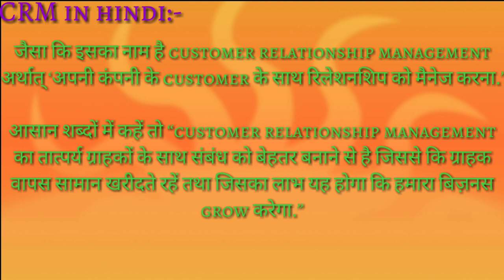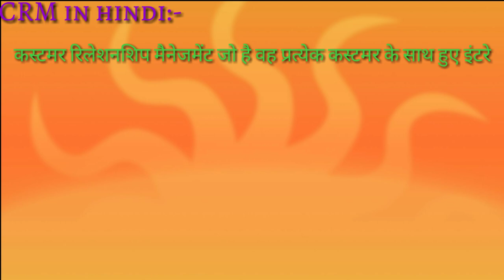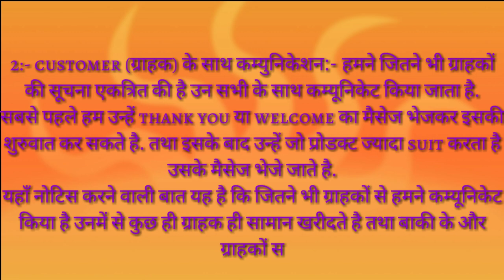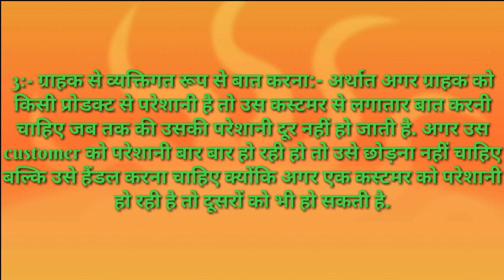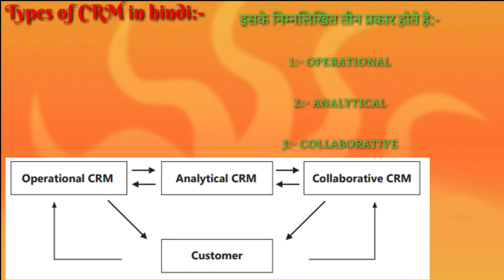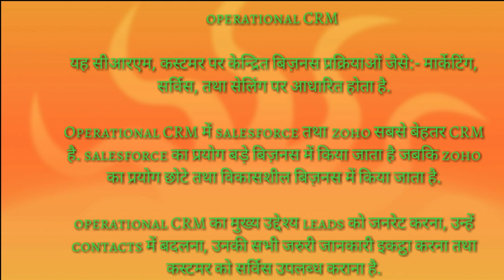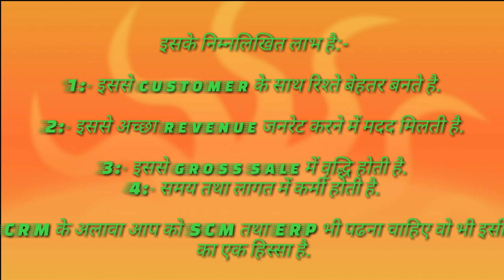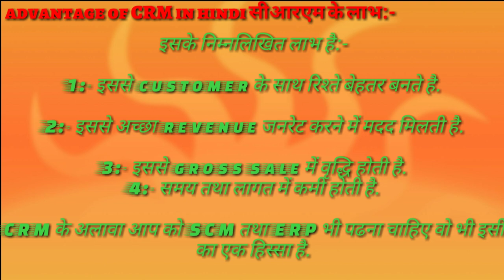CRM(customer relationship management) In Hindi and English|| IMED ||by Anubhav shukla ||shuklaclass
CRM(customer relationship management) in IMED ||
What is Process of  CRM(customer relationship management) in IMED in Hindi||how to prepare in exam of IMED and E-COMMERCE in Hindi||what is CRM(customer relationship management) in IMED in Hindi||what is CRM ZOHO  ||what is operational CRM in Hindi||what is collaborative CRM in Hindi||
what is important types of CRM(customer relationship management) in IMED in Hindi ||
Importance of  CRM(customer relationship management) in IMED||
What is Analytical CRM   ||what is CRM||
What is  ZOHO in CRM || what is Collaborative CRM in  Hindi|| How to work Operational CRM   in Hindi||And different different types of  CRM  in IMED  in Hindi||
what is E-Commerce in hindi (ई-कॉमर्स क्या है?)
What is IMED?
How to prepare in exam of e-commerce?
How to prepare in exam of IMED?
What is working of ERP?
What is Advantage of ERP?
What is ERP?
What is ERP in Hindi?
What is EFT in IMED?
What are the types of ERP?
What is CRM ?What is Type of CRM ?
What is process in CRM ?
What is type ,process and advantages of CRM?
जैसा कि इसका नाम है customer relationship management अर्थात् ‘अपनी कंपनी के customer के साथ रिलेशनशिप को मैनेज करना.’

आसान शब्दों में कहें तो “customer relationship management का तात्पर्य ग्राहकों के साथ संबंध को बेहतर बनाने से है जिससे कि ग्राहक वापस सामान खरीदते रहें तथा जिसका लाभ यह होगा कि हमारा बिज़नस grow करेगा.”
ग्राहक से संबंध बेहतर बनाने के लिए हमें उन्हें बेहतर सुविधायें देनी पड़ेंगी.

कस्टमर रिलेशनशिप मैनेजमेंट की जो समीकरण है वह इस प्रकार है.

[CRM = customer understanding + relationship management]

CRM  सॉफ्टवेर के द्वारा कोई भी कंपनी अपने कस्टमर के साथ contac

Operational CRM
In
Complete lecture and notes about  ERP (Enterprise resources planning)  in IMED get and know everything about IMED||

All Operate by shuklaclasses
And any kind is of small problem than ask me on the comment box..